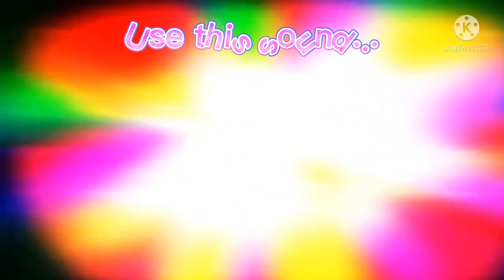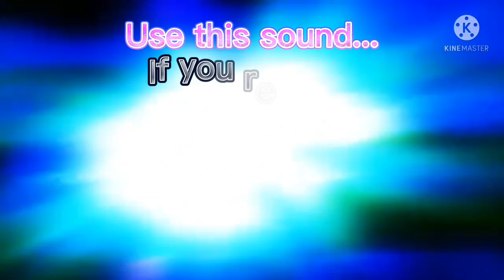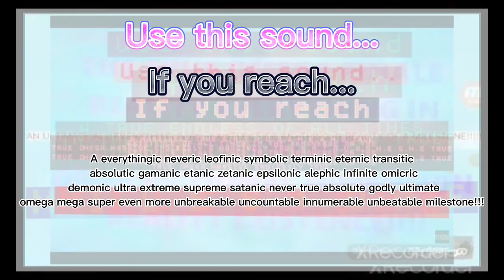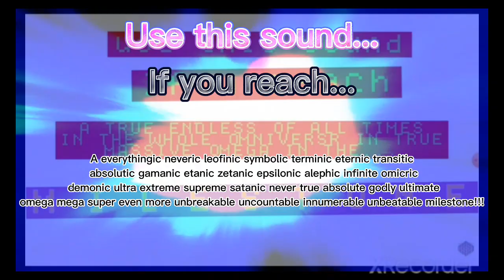UTSIYRAM2 v9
credits to the rubix channel for starting the UTSIYRAM2 series